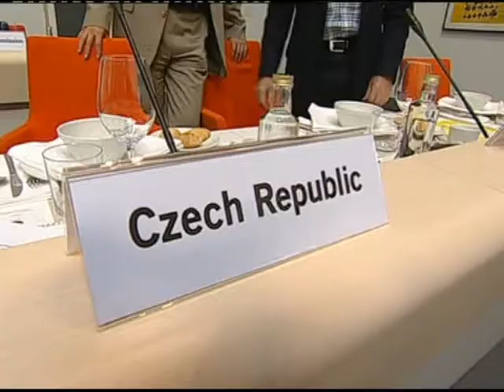Stockholm Meeting of EU Foreign Ministers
During a two-day informal meeting of EU foreign ministers, Afghanistan and Iran come to the forefront of discussions.

Swedish Foreign Minister Carl Bildt says EU seeks engagement with Iran on a number of issues including nuclear technology.